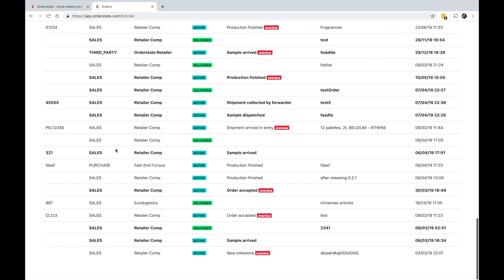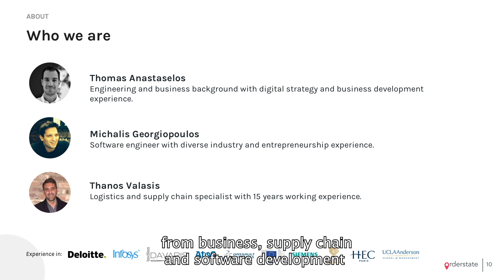Visa Innovation Program Cohort 1 | Teams | Orderstate